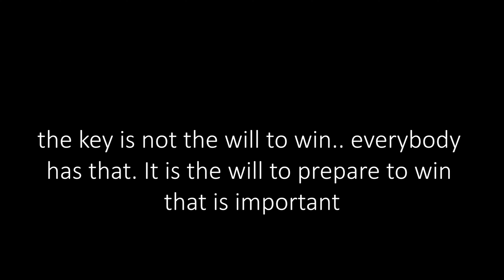Modifiers Street Weapon honda engine built Kb Brunei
helping a friend to built his honda engine.

there is no copyright infringement intended for this song. if you have any issue with me posting the song, please contact me through my email  or Youtube private messaging system.once i receive your message and determine you arethe proper owner of this content i will have it removed.no drama at all.